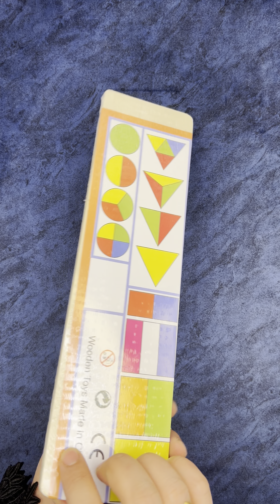فتح العاب خشبيه رائعة جداً و منفعة 😃😃